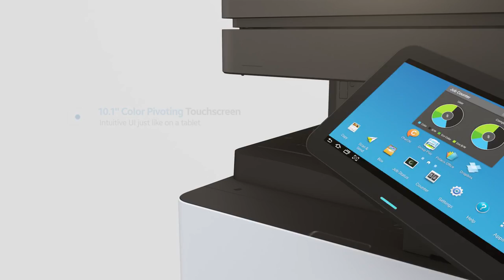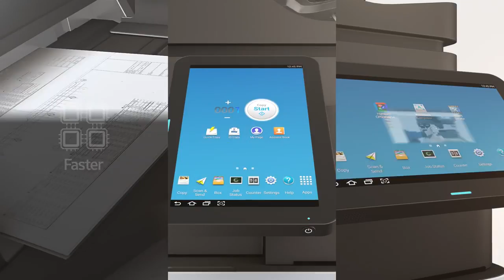Samsung SMART MultiXpress Series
Samsung's latest multifunction printers to help save you money.